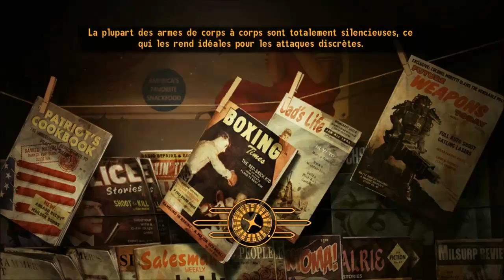Fallout New Vegas part 29 Walkthrough Fr avec Tsubaki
29 ème journée de survie à New Vegas !